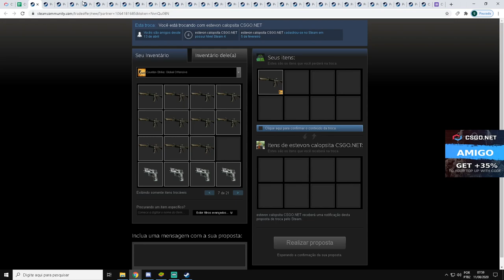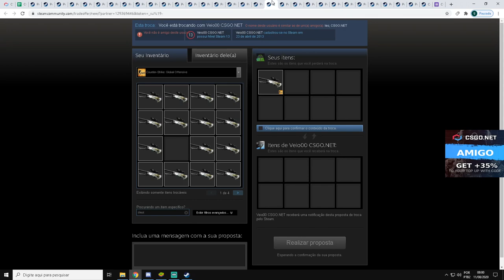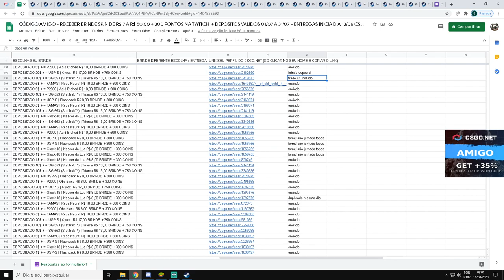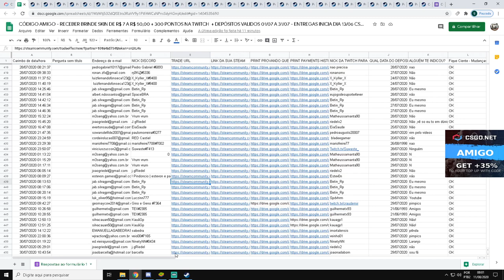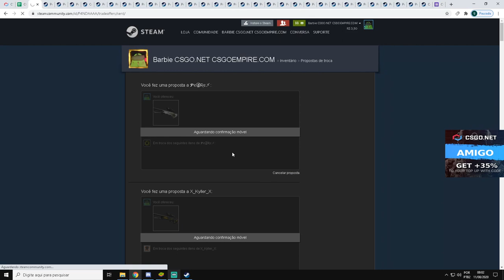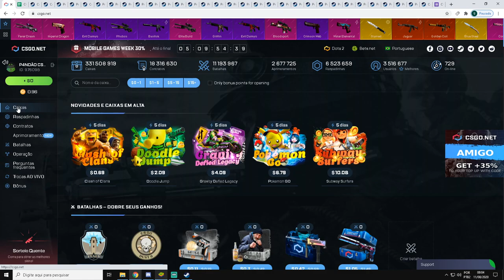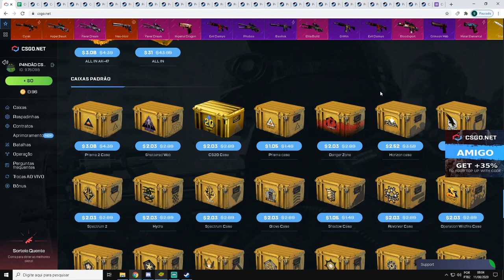ENTREGANDO BRINDES CSGONet - FINAL de JULHO/AGOSTO - ENTREGAS #1